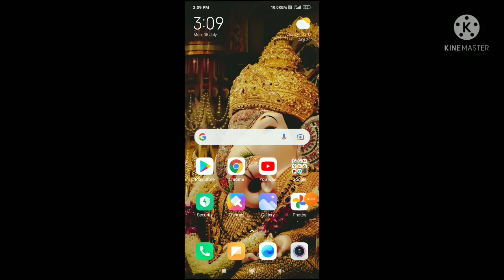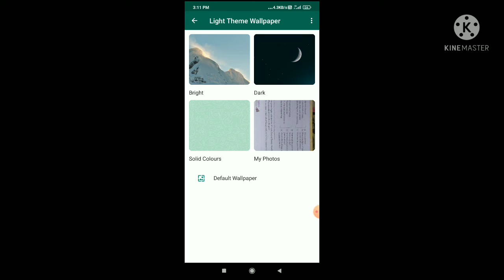how to change chats wallpaper